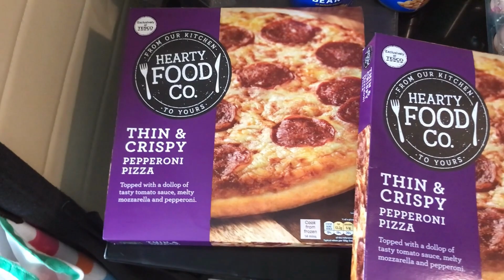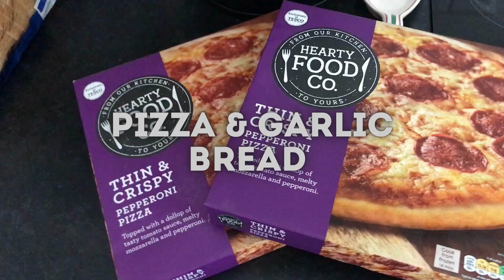Extreme Budget Meal Challenge for my Family of 4 | Frugal Food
With the worry of the cost of living crisis looming, I get DMs from people wanting tight budget meal inspo. I set myself a little challenge and fed my family of 4 for 4 evening meals for £5.30!

*I shop at Tesco. Prices correct at the time of filming.

Baked potatoes : 45p
Pizza x 2: £1.38
Garlic bread: 32p
Beans x2: 44p
Bread: 70p
Eggs :95p
Pasta: 32p
Peas: 35p
Pasta sauce: 39p